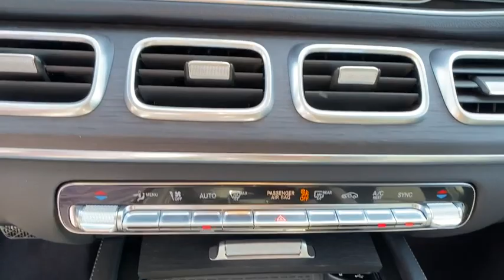2020 Mercedes-Benz GLE Fresno, Clovis, Bakersfield, Modesto, Turlock CA LA183102A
Polar White Used 2020 Mercedes-Benz GLE available in Fresno, California at Mercedes-Benz of Fresno. Servicing the Clovis, Bakersfield, Modesto, Turlock, CA area.
2020 Mercedes-Benz GLE GLE 350 - Stock#: LA183102A - VIN#: 4JGFB4JB2LA183102

7055 N. Palm Ave

Recent Arrival! Polar White Certified. CARFAX One-Owner. 2.0L I4 Turbocharged Back up Camera Bluetooth 115V Power Outlet 4-Wheel Disc Brakes AM/FM radio AMG Bodystyling AMG Line Exterior AMG Line Exterior (P31) Android Auto Apple CarPlay Apple CarPlay/Android Auto Automatic temperature control Burmester Surround Sound System Delay-off headlights Electronic Stability Control Exterior Parking Camera Rear Four wheel independent suspension Front Center Armrest Genuine wood dashboard insert Heated & Cooled Front Cupholders Heated front seats Heated Steering Wheel Illuminated Running Boards Interior Ambient Lighting w/Illuminated Door Sills Load Sill Protection Navigation system: MBUX Night Package Night Package Code Occupant sensing airbag Panic alarm Panorama Sliding Sunroof Parking Assist Package Passenger door bin Power driver seat Power Liftgate Power passenger seat Premium audio system: MBUX Premium Package Pre-Wiring for Rear Seat Entertainment & Comfort Rear seat center armrest Remote keyless entry SiriusXM radio Smartphone Integration Speed control Split folding rear seat Spoiler Surround View System Telescoping steering wheel Wheels: 20 AMG 5-Spoke w/Black Accents Wireless Charging Wood/Leather Steering Wheel. 19/26 City/Highway MPG
Navigation system: MBUX|AMG Line Exterior|Night Package|Night Package Code|Parking Assist Package|Premium Package|8 Speakers|Aerial for GPS|AM/FM radio|Burmester Surround Sound System|DVD-Audio|HD Radio|Navigation Services|Premium audio system: MBUX|Radio data system|Radio: MBUX Multimedia System|SiriusXM radio|Weather band radio|Air Conditioning|Automatic temperature control|Front dual zone A/C|Rear window defroster|Memory seat|Power driver seat|Power steering|Power windows|Remote keyless entry|Steering wheel memory|Steering wheel mounted audio controls|Four wheel independent suspension|Speed-sensing steering|Traction control|4-Wheel Disc Brakes|ABS brakes|Anti-whiplash front head restraints|Dual front impact airbags|Dual front side impact airbags|Emergency communication system: eCall Emergency System|Front anti-roll bar|Knee airbag|Low tire pressure warning|Occupant sensing airbag|Overhead airbag|Power adjustable front head restraints|Rear anti-roll bar|Panorama Sliding Sunroof|Power moonroof|Smartphone Integration|Power Liftgate|Brake assist|Electronic Stability Control|Exterior Parking Camera Rear|Delay-off headlights|Fully automatic headlights|Rear fog lights|Panic alarm|Security system|Speed control|AMG Bodystyling|Auto-dimming door mirrors|Bumpers: body-color|Heated door mirrors|Illuminated Running Boards|Power door mirrors|Roof rack: rails only|Spoiler|Turn signal indicator mirrors|115V Power Outlet|AMG Line Exterior (P31)|Android Auto|Apple CarPlay|Apple CarPlay/Android Auto|Auto tilt-away steering wheel|Auto-dimming Rear-View mirror|Compass|Driver door bin|Driver vanity mirror|eCall Emergency System|Front reading lights|Garage door transmitter: Homelink|Genuine wood console insert|Genuine wood dashboard insert|Genuine wood door panel insert|Heated & Cooled Front Cupholders|Heated Power Front Seats w/Driver Memory|Heated Steering Wheel|Illuminated entry|Interior Ambient Lighting w/Illuminated Door Sills|Leather steering wheel|Live Traffic|MB Navigation|MBUX Voice Control|Navigation Updates for 3 Years|Outside temperature display|Passenger vanity mirror|Pre-Wiring for Rear Seat Entertainment & Comfort|Rear reading lights|Rear seat center armrest|Surround View System|Tachometer|Telescoping steering wheel|Tilt steering wheel|Trip computer|Wide Screen Media Display|Wireless Charging|Wood/Leather Steering Wheel|4-Way Lumbar Support|Front Bucket Seats|Front Center Armrest|Heated Front Bucket Seats|Heated front seats|MB-Tex Leatherette Seat Trim|Power passenger seat|Split folding rear seat|Load Sill Protection|Passenger door bin|Alloy wheels|Wheels: 19 Twin 5-Spoke|Wheels: 20 AMG 5-Spoke w/Black Accents|Rain sensing wipers|Rear window wiper|Speed-Sensitive Wipers|Axle Ratio: 3.69|Sunroof / Moonroof / Panoramic / Skylight / Roof|GPS / NAV / Navigation / Command|Back up Camera|Bluetooth|Premium Sound Package|Premium Wheels|Multimedia Package|Climate Package|Heat Package|Memory Package|Safety Package|Security Package|Technology Package